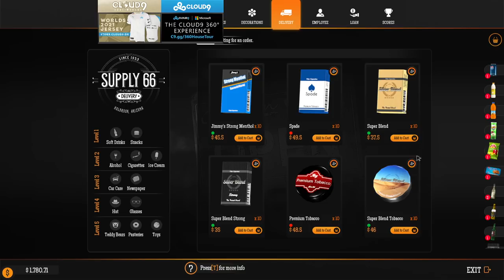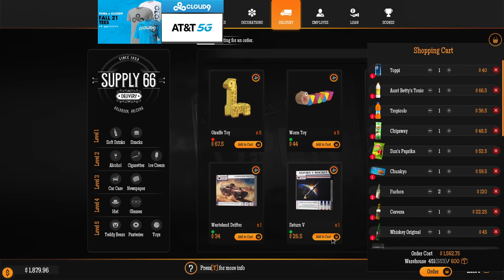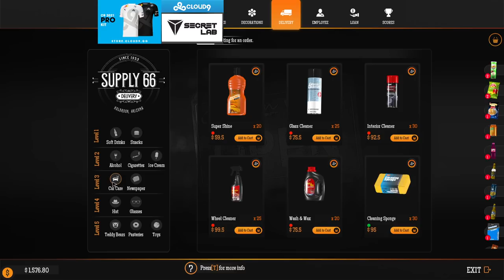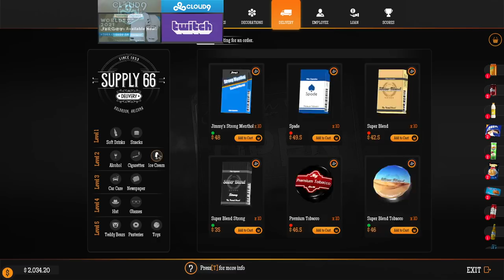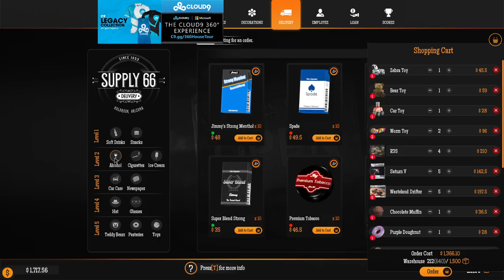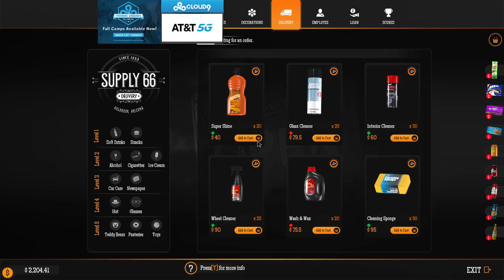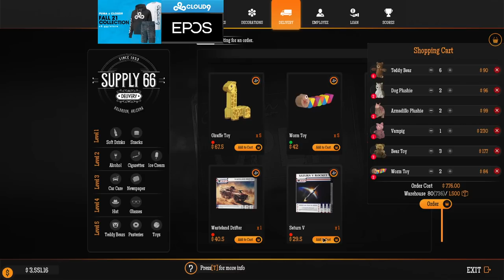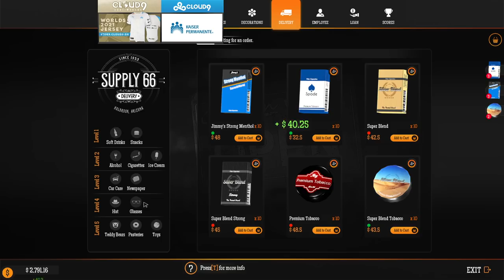Gas Station Simulator (Ep.06)